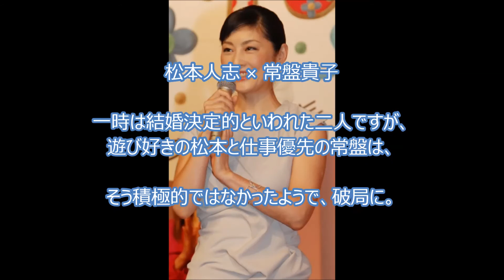あの二人付き合ってたの！？昔交際していた芸能人達Part1